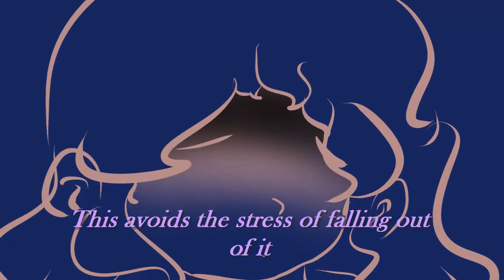Cut My Hair [Meme]Oc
Mi Descripcion

Song: Mounika - Cut My Hair (feat. Cavetown)

Programas
Paint tool sai
Camptasia 8